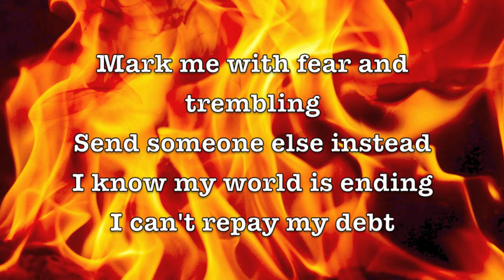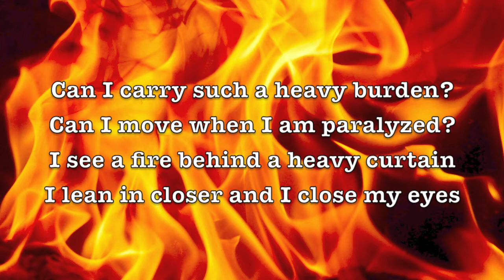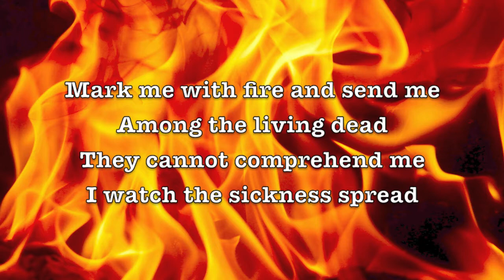Thrice - The Messenger (Lyrics) [HQ]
From "The Alchemy Index : Vol. I" [Fire] (2007).